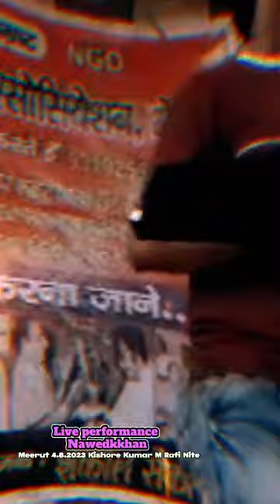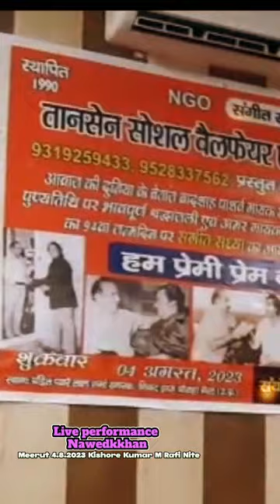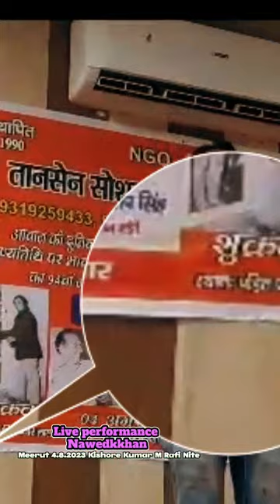live performance Nawedkkhan Meerut 4.8.2023 Kishore Kumar M RAFI NITE